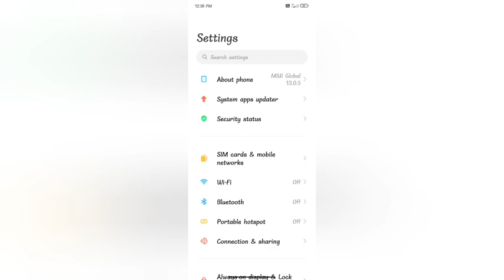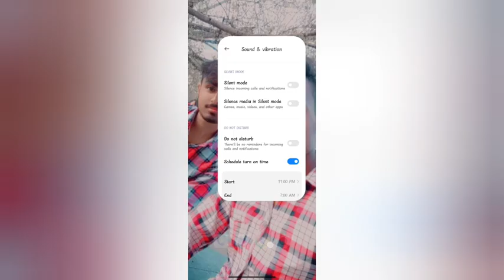Mobile ki useful settings | on sucebal tarn on time mode In redmi 6 pro kesa kare